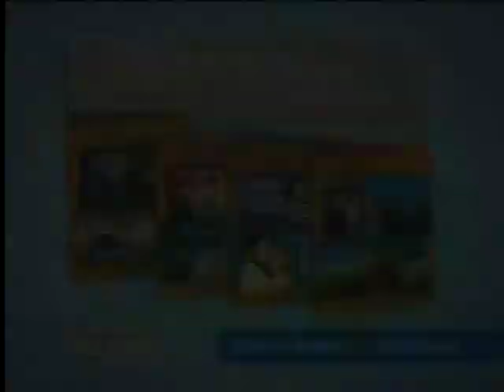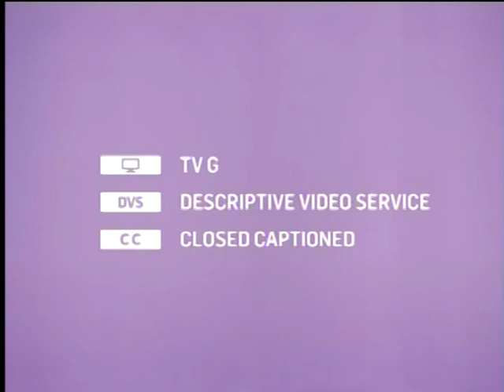TCM Story of Film Week 5 4of7 Oct 1, 2013 Singin' in the Rain (Intro)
Robert Osborne introduces a musical classic as The Story of Film continues.

Turner Classic Movies continues its massive showcase of The Story of Film: An Odyssey every Monday and Tuesday night at 8PM EST from Sept. 2-Dec. 9, 2013.